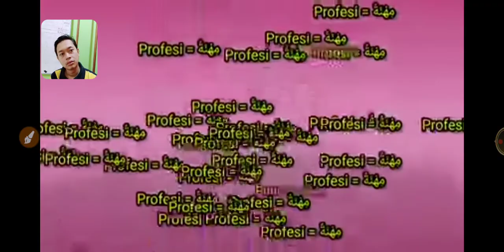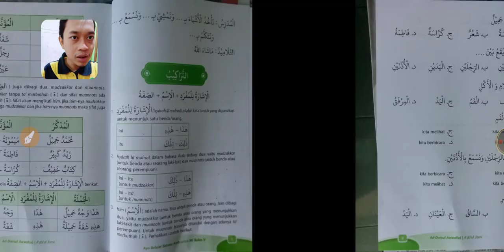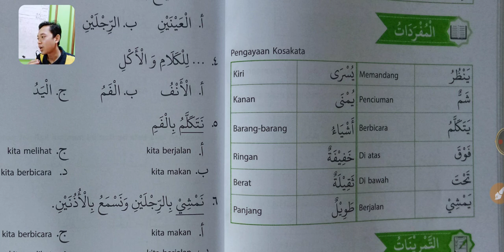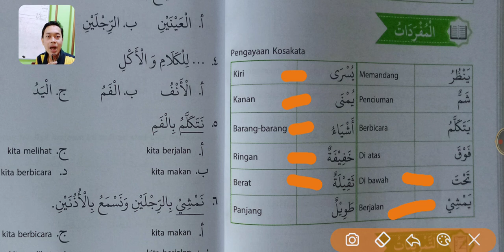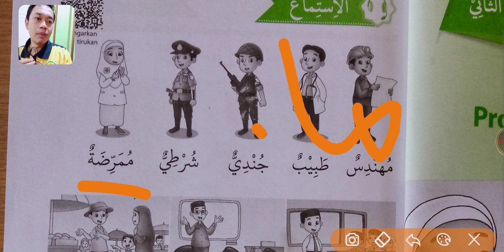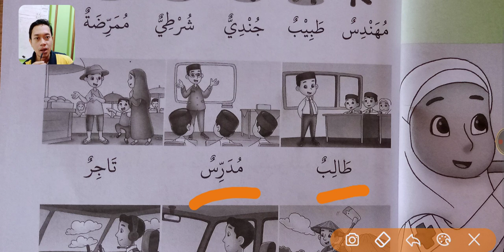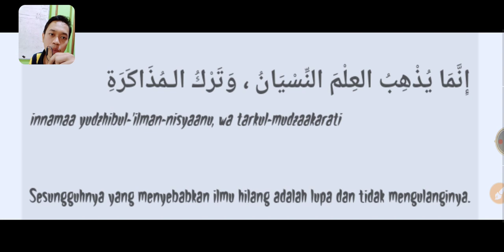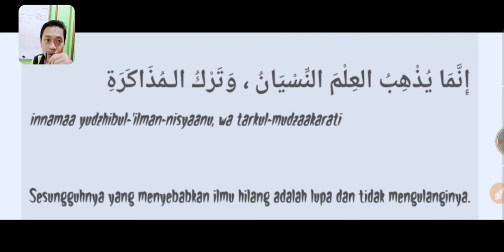Al-Istima' bab المهنة. kelas 5